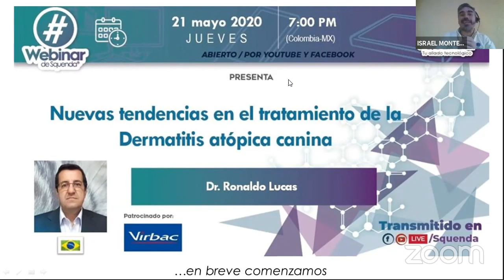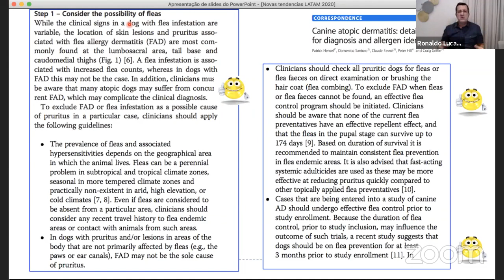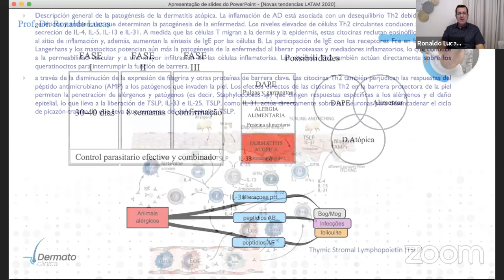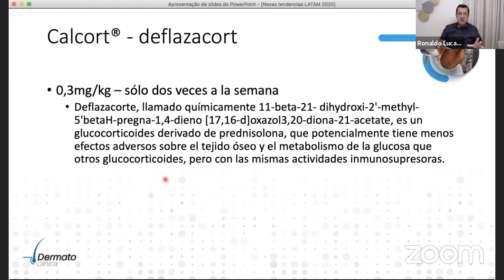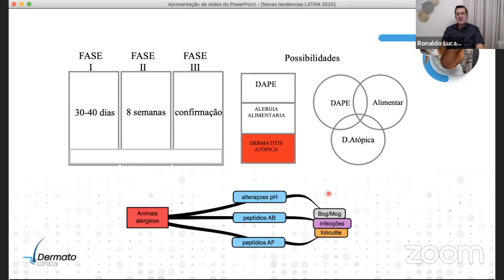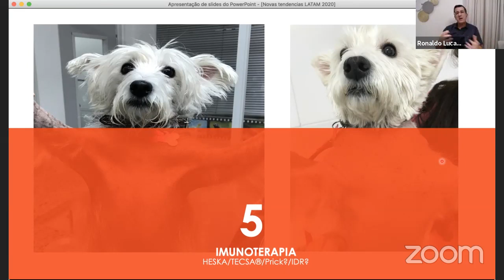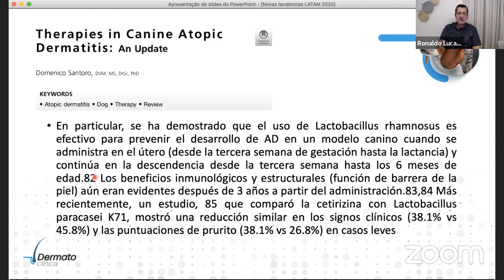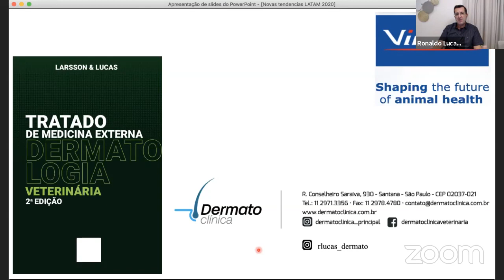Nuevas Tendencias En El Tratamiento De La Dermatitis Atópica Canina – Dr. Ronaldo Lucas.